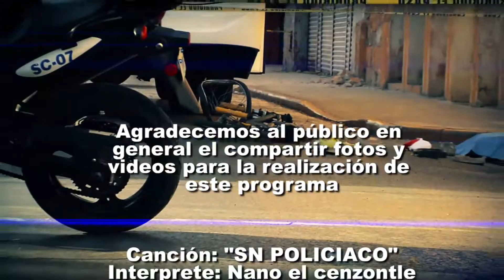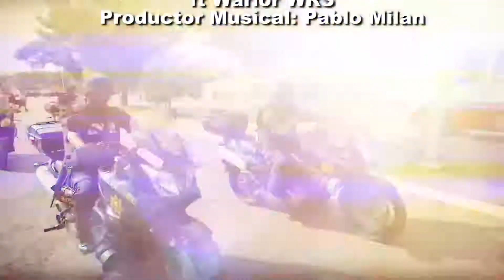SN POLICIACO 4 SEPTIEMBRE BLOQUE 4